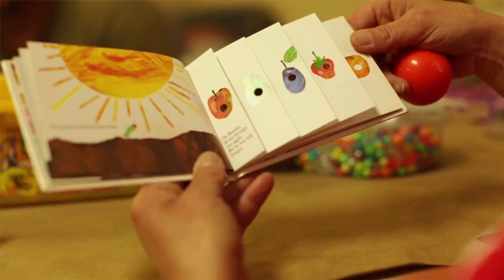Niños migrantes en McAllen, Texas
Carolyn Miles, Presidenta y CEO de Save the Children de Estados Unidos, muestra el trabajo que realiza en McAllen, Texas con los niños y niñas que  han cruzado la frontera.